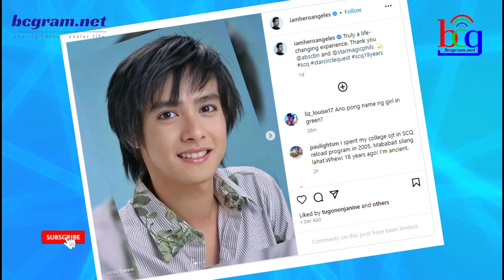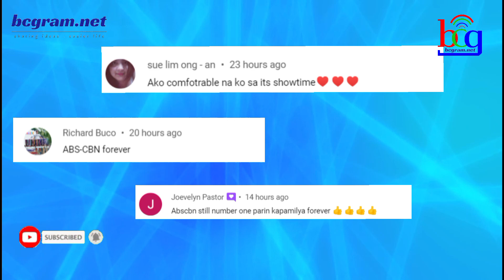UMALIS NA KAPAMILYA ARTIST MAY MENSAHE SA ABS-CBN!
Hero Angeles Celebrates 19th Anniversary in Show Business | SCQ Fame, Love Teams, and Career Challenges. Join us as we commemorate Hero Angeles' remarkable 19-year journey in the entertainment industry. From winning the first season of Star Circle Quest (SCQ) to forming popular love teams and starring in hit films like 'Bcuz Of U' and 'Can This Be Love,' Hero has left an indelible mark. Discover the highs and lows of his career, including the impact of Sandara Park's return to Korea and his recent appearance on 'Maalaala Mo Kaya.'